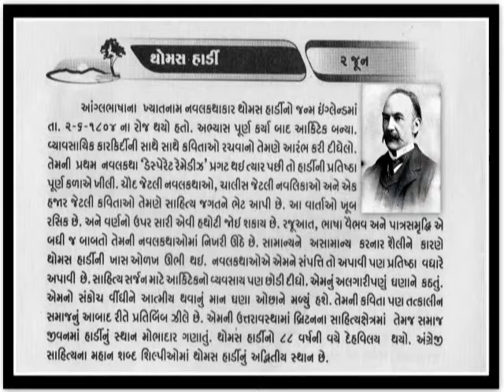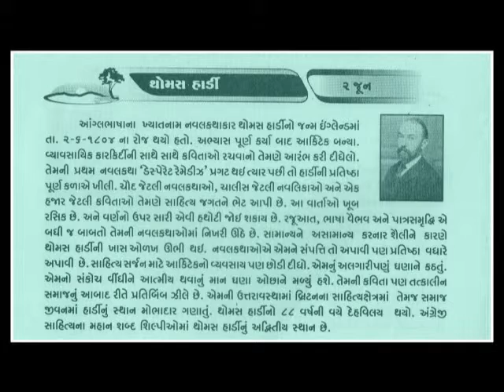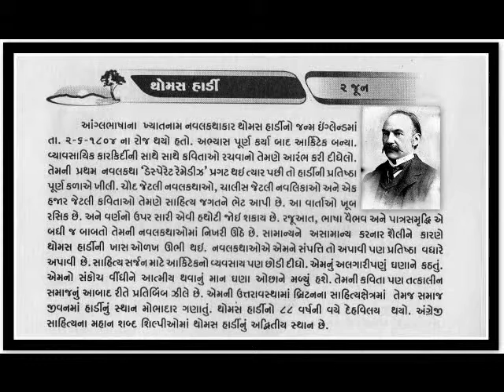2 JUNE_Thomas Hardy English novelist and poet._થોમસ હાર્ડી અંગ્રેજી નવલકથાકાર@vasant teraiya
અંગ્રેજીમાંથી અનુવાદિત-થોમસ હાર્ડી ઓએમ એક અંગ્રેજી નવલકથાકાર અને કવિ હતા. જ્યોર્જ એલિયટની પરંપરામાં વિક્ટોરિયન વાસ્તવિકવાદી, તેઓ તેમની નવલકથાઓમાં અને તેમની કવિતામાં ભાવનાત્મકતા, ખાસ કરીને વિલિયમ વર્ડ્સવર્થ બંને દ્વારા પ્રભાવિત હતા.જન્મ તારીખ: 2 જૂન, 1840
જન્મ સ્થળ: Stinsford, યુનાઇટેડ કિંગડમ
મૃત્યુ: 11 જાન્યુઆરી, 1928, ડોર્શેસ્ટર, યુનાઇટેડ કિંગડમ
કવિતાઓ: Neutral Tones, The Darkling Thrush, The Voice,
THOMAS HARDY JUNE 2_આજનો દિનમહિમા-માનવપુષ્પોની મહેક-